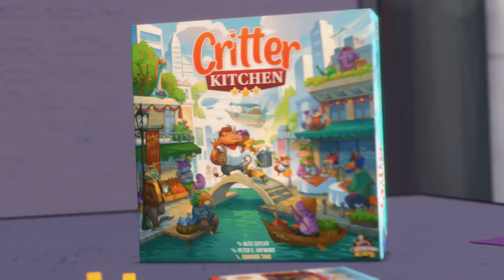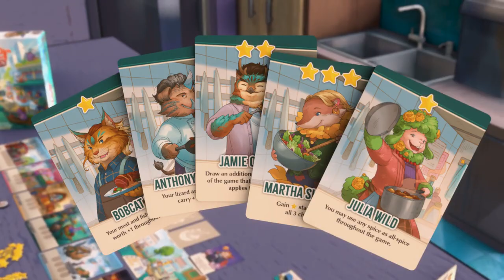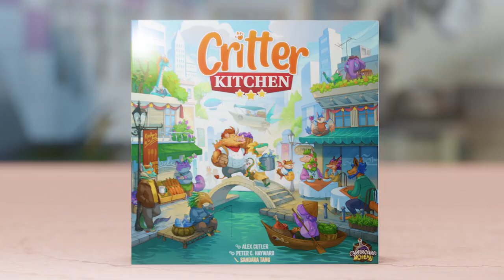Critter Kitchen - Game trailer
It’s Restaurant Week in Bistro Bay! Restaurants are competing in food challenges while also planning an epic meal to impress a celebrity critic. As one of 2-5 players, you’ll be sending your Chefs out into the city to gather ingredients to create amazing meals and demonstrate that your restaurant is the best in town.

Each round new random ingredients are placed in various locations throughout the city. Players simultaneously and secretly plan which locations to send their three chefs to, hoping to collect the best ingredients. Some chefs are fast, but can only gather one item, while others can carry three items, but arrive late. Rumors are also available at locations and provide guidance on what the critic desires.

Challenges, revealed in rounds 1 through 6, offer the players opportunities to earn stars for crafting dishes with specific ingredient requirements. After round 7 the players must create an epic meal to impress the celebrity critic and cater to their appetites. A multitude of different critics, rumors and restaurateurs mean every game is fresh!